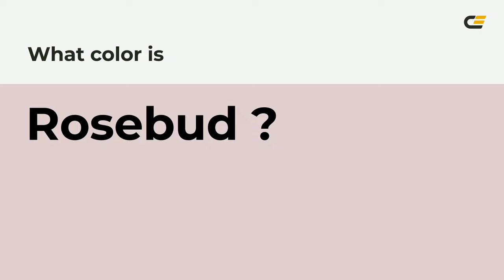Rosebud color e0cdd1 hex color - Violet color - Cool color e0cdd1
What color is Rosebud ? e0cdd1 hex color - Violet color - Cool color e0cdd1

Hex e0cdd1 Color Code is also known as Rosebud color.

Hex e0cdd1 Color code in RGB color code model is created after adding 87.84% red color, 80.39% green color and 81.96% blue color.
Hex e0cdd1 Color code in CMYK color (process color) code model is generated after subtraction of 0% cyan, 8% magenta, 6% yellow and 12% black.